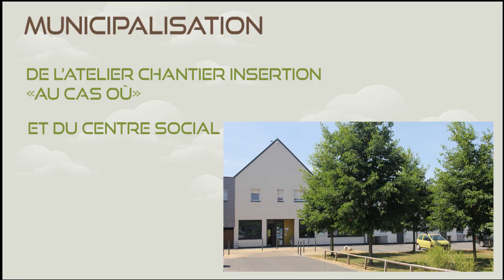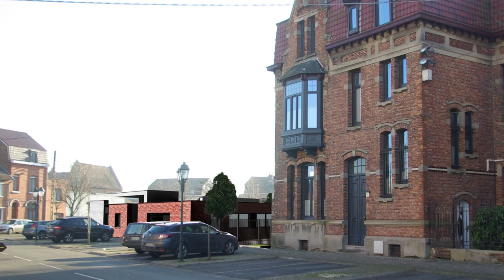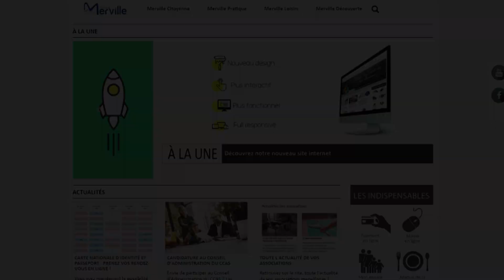MERVILLE : DES PROJETS GRANDEUR NATURE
Diffusée lors de la cérémonie des vœux à la population 2019, cette vidéo présente les différents projets réalisés, en cours de réalisation ou en projet, sur Merville (59660).